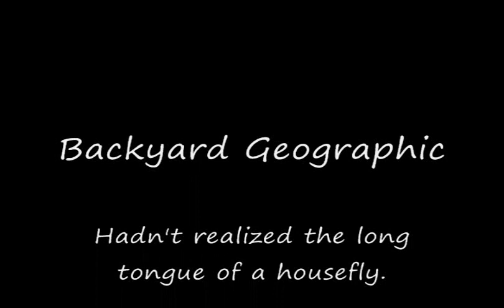Backyard Geographic: Housefly - Long Tongue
just an observation on my daughter's playhouse of a housefly eating/licking some bird droppings...  yeah... ewwww!